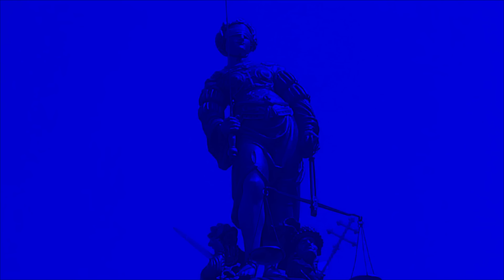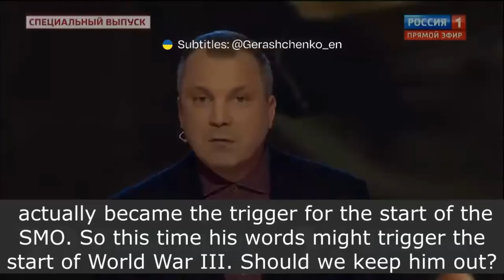Russia v/s Ucraina: da Kant al Kaiser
DESCRIZIONE
In questo video esaminiamo, in modo poco ortodosso e spiritoso, la propaganda russa del giorno, iniziando da un intervento del Governatore di Kalingrad, il quale rileva che Kant (il filosofo) è la causa della guerra attuale tra la NATO e la Russia.
Passiamo poi ad analizzare il commento di una componente della "Putin Squad" per vedere come il popolo russo ha atteso l'intervista di Vladimir Putin.
Infine analizziamo una trasmissione di propaganda dove Zelensky viene paragonato ad un furher e viene accusato di aver cercato di portare testate nucleari sul territorio ucraino, dimenticandosi, ovviamente, che i russi avevano già annesso la Crimea ed occupato parte del Donbass.